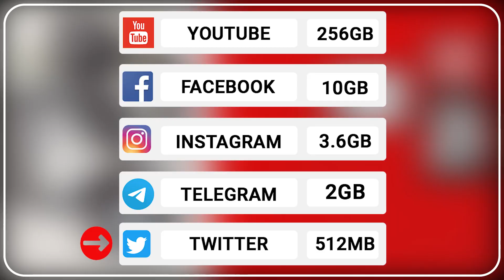Barnaamij ka Ma Ogtahay (1) - Xaqiiqooyin aanad ogeyn 🤔